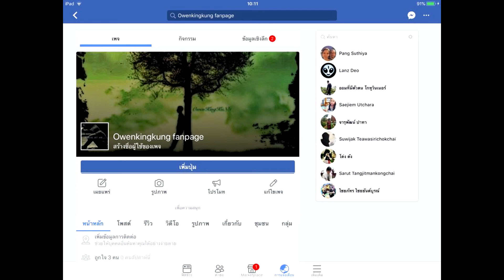[FARCRY5] คลิปสั้นแต่ของจริง!! #2 [Solo] 1080p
FARCRY5
อยากให้เล่นต่อกดไลย์เยอะๆนะจร้า!!

โดเนดได้แล้วที่นี้เลย